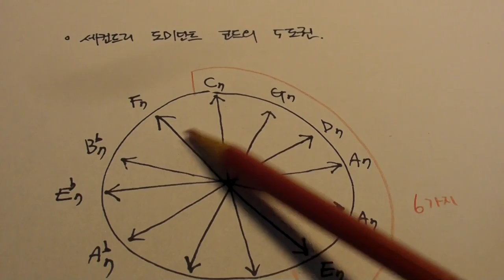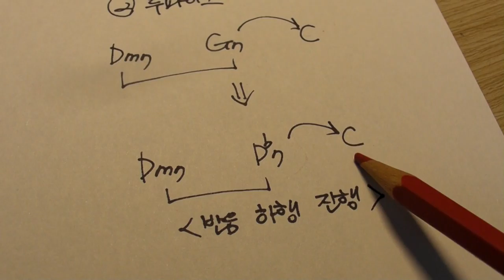리얼 화성학 133강